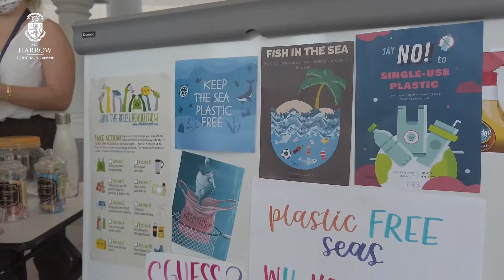Valuable Sustainability Week at Harrow Hong Kong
Harrow Hong Kong

Located in a magnificent crescent-shaped building with custom-built facilities near the Gold Coast Tuen Mun, Harrow International School Hong Kong is the first and only British international boarding and day school in Hong Kong. The School integrates elements of educational philosophy, practice and traditions from Harrow School in England into the diverse international community of Hong Kong to provide a highly distinctive education. Our vision, leadership for a better world, aims to equip and challenge our pupils to use their knowledge, skills, and talents to make life better for others in their community and the wider world. Harrow International School Hong Kong opened in September 2012 and now has around 1500 pupils aged 3 to 18.